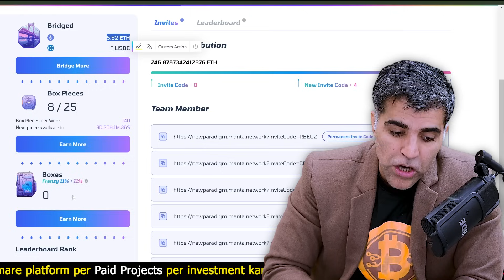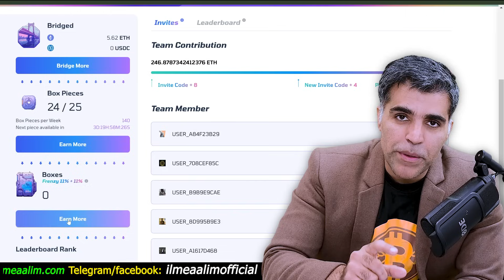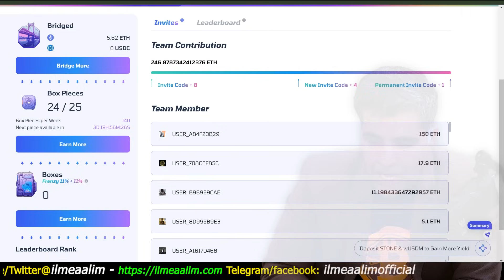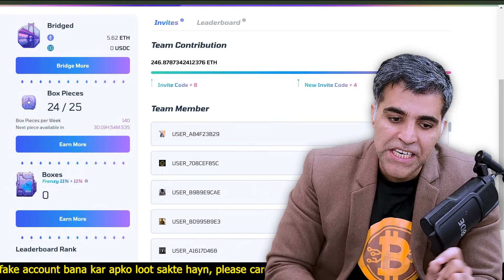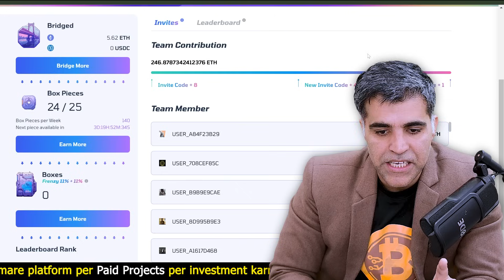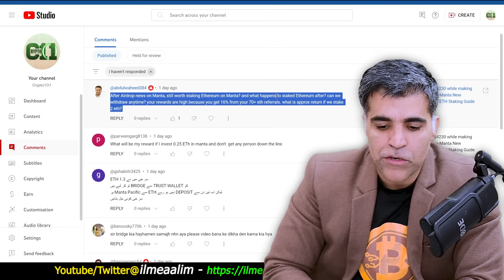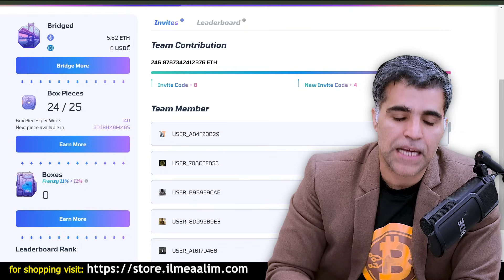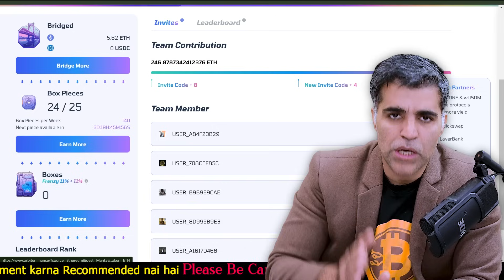How to Multiply Manta Staking with SAME ETH-Manta New Paradigm ETH Staking Guide | Crypto1O1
🔥 **Earning potential alert! Learn how I made $4,230 by selling NFTs obtained from staking 2.81 ETH in Manta! 🚀**

In this comprehensive guide, I break down the process of staking Ethereum and USDC on two powerful Layer 2 chains - Manta Pacific New Paradigm and Blast. Discover the differences between them with insights from Dune Analytics reviews.

**Timestamps:**
00:00 - Intro
01:07 - How to Bridge ETH from Ethereum Mainchain to Manta New Paradigm Chain
03:16 - How to add Ethereum ETH gas fee to claim Manta NFT boxes using Orbiter Finance
05:03 - How to Multiply Manta Staking How to Restake the same Ethereum on Manta New Paradigm Chain again
09:23 - How to use $STONE token on Manta Ecosystem
10:49 - Q&A Session regarding Manta New Paradigm Briding

Ready to dive in? Hear about my personal experience with Blast, complete with an exclusive invitation code for you to join. Plus, explore Manta Pacific with my invitation code for the New Paradigm chain.

Wondering where to cash in on your Manta NFTs? I've got you covered with Element Market, a hub for modular NFT collections.

Staking is key, and I walk you through the process of staking ETH and USDC into Manta New Paradigm. Don't miss out on the potential yields and rewards!

And if you're holding $STONE tokens, discover where you can leverage them within the Manta DeFi Market or Ecosystem, including Orbiter Finance, Manta Layerbank Finance, and Izumi Finance.

Ready to maximize your crypto gains? Hit play and let's navigate the world of staking, earning, and NFT profits together! 💎🌐

Feel free to customize it further based on your preferences and additional information you might want to include!